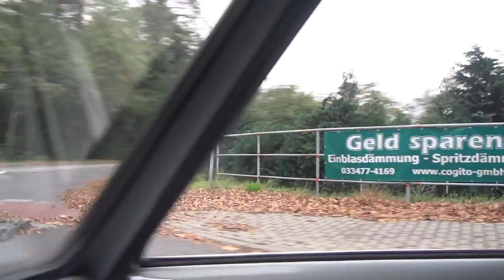Küstrin Kietz Manschnow Seelow Diedersdorf Jahnsfelde Müncheberg BRD 25.10.2014